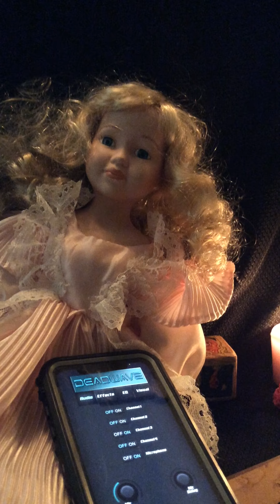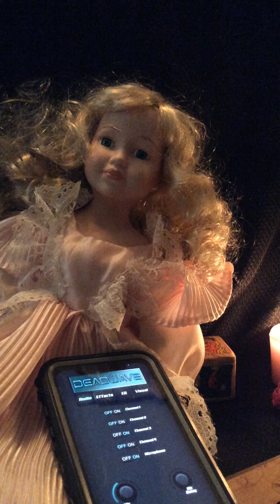EVP DeadWave Session with Haunted Doll Spirit Vessel Alice. Haunted Doll for Sale!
Enjoy this video of a communication session with one of the many haunted spirit vessel dolls I have. I place them in homes through my eBay and Etsy stores!